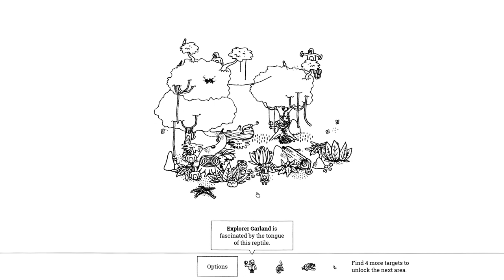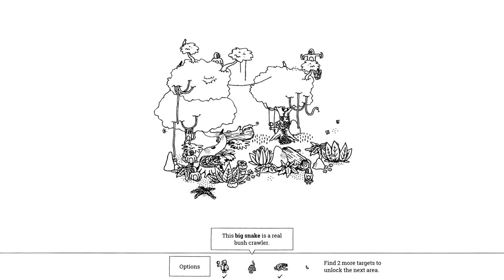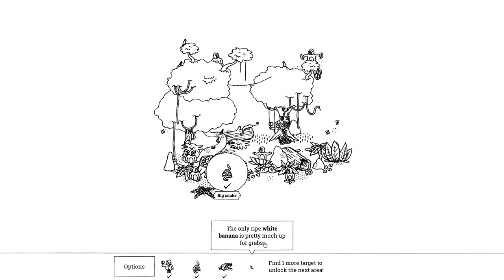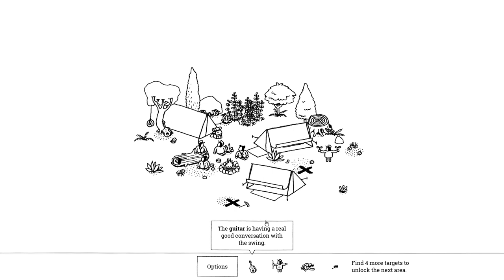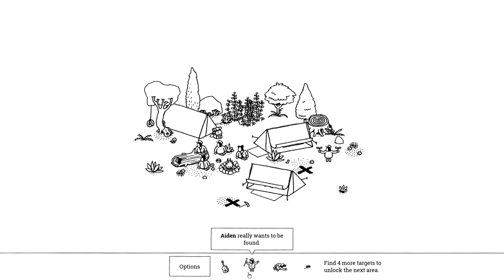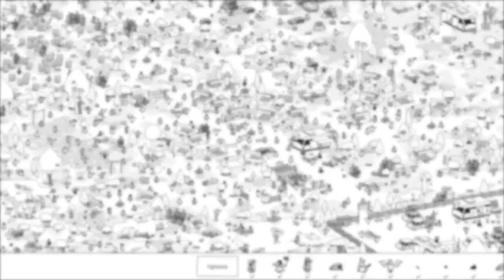ASMR | Hidden Folks [whispered hidden object game]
If you enjoyed watching me play this game, you can get it on Steam! (not sponsored, just think it's a cute game)

Let me know what videos you'd like to see next :)